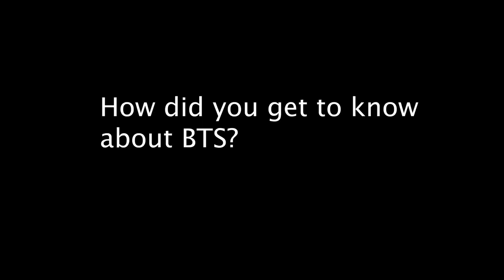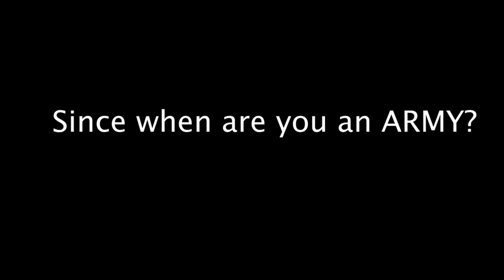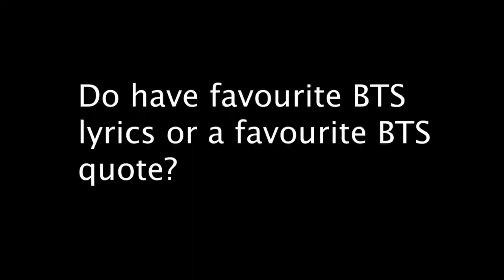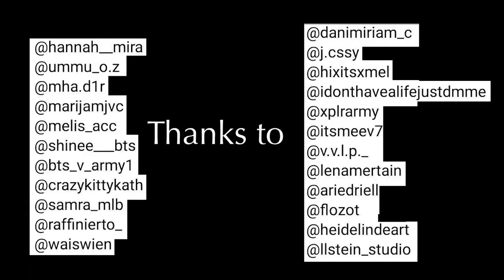BTS 6th Anniversary Project - Austria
Happy Birthday to BTS!!
We hope you like this Project. We wanted to show BTS and the World what BTS means to us.
We purple all of you!!

A huge thank you to @llstein_studios and @heidelindeart for filming and editing this video:))